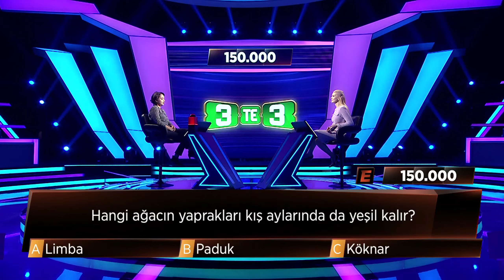Hangi ağacın yaprakları kış aylarında da yeşil kalır?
3’te 3’ün 119.bölümünde yarışan;
Sema Erkut Meşincigiller.

3'te 3 Bilgi Yarışması TRT1’de!